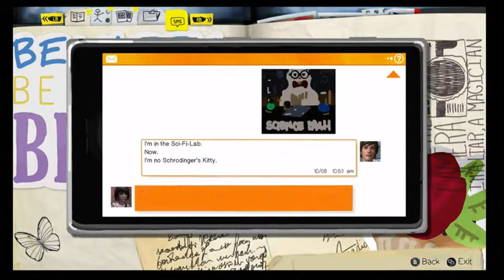Life is strange #14 "sass to the ""max"" ArnoPlaysGames